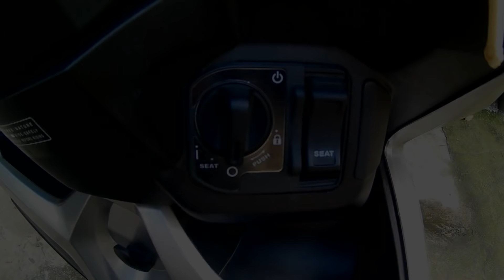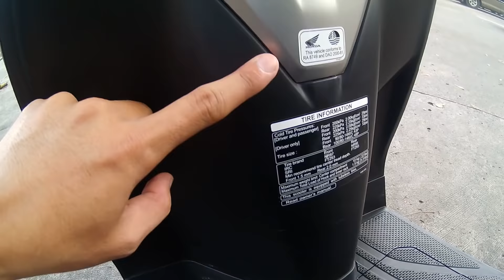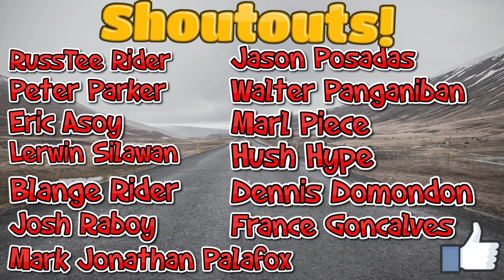Honda Click 150i Game Changer Observations after 1 month | Cebu Moto Vlog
It's been a month since I had my Honda Click 150i Game Changer, i'll be sharing what are my thoughts and impressions of my motorcycle.